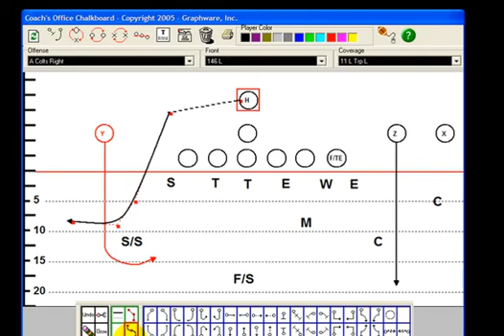Football Software Drawing Line and Curves Tutorial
This shows you how to use line and curve tool to draw your palyer routes in the Coach's Office Chalkboard modules.